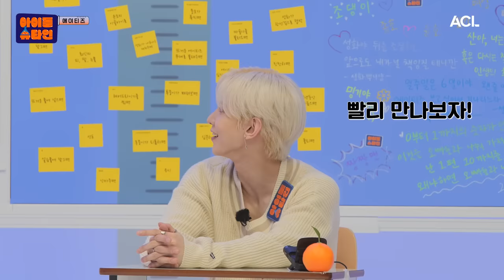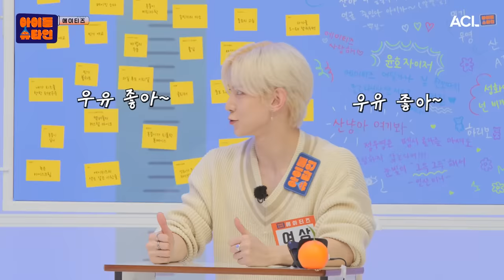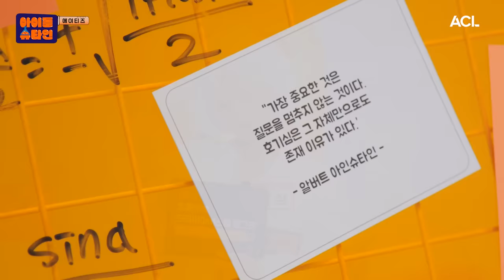[ENG/JPN] 스티로폼을 [___]하면 녹아서 사라진다?!🧐💦 | 에이티즈 (ATEEZ) 4-2편 | [아이돌슈타인🔬]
이번 주 아이돌슈타인 연구소도🔬
티즈 박사님들이 다 접수해버렸다?!☠️
체라 : 근데 혹시 해적왕이 되려면 미모도, 실력도, 웃음도 다 준비해야 하나요?
티즈 : ㅇㅇ 당연함. 근데 이제 호기심까지 곁들인,
상해적 특. 모든 것이 준비 되어야 가능함 😎
그래그래.. 해적왕은 에이티즈한테 넘기고.. 우린 계면활성제 같은 사람이 되자..🥺
열정적인 호기심 뽐내고 간 티즈 박사님들 영원히 체랑해..❤️‍🔥
P.S. 우리 꼭 다시 만나요..체라..원더랜드 1024m 앞에서 기다릴게요.. 🏴‍☠️